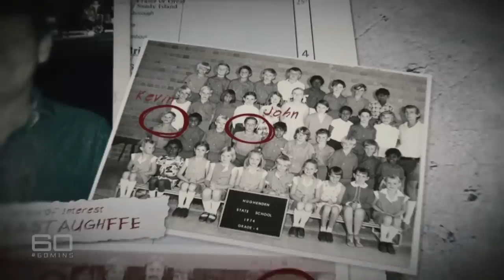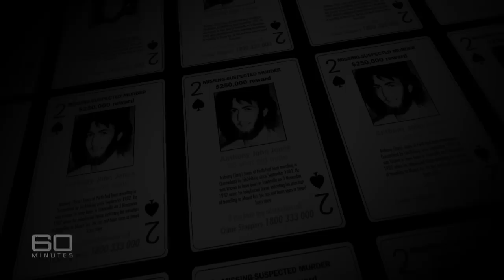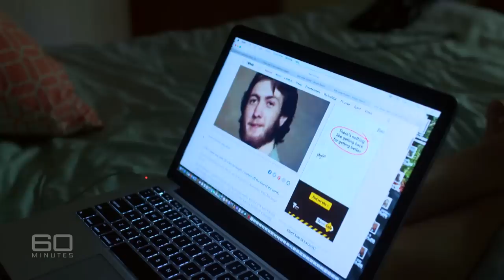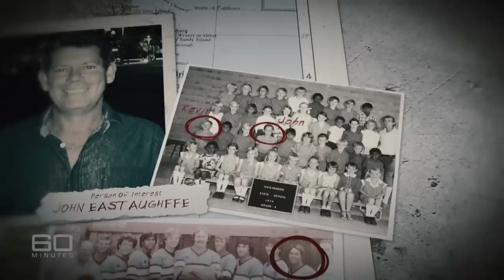Hitchhiker murdered in gruesome outback slaughterhouse | 60 Minutes Australia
It’s more than three decades since young hitchhiker Tony Jones disappeared while holidaying in North Queensland. He is presumed murdered, but until now there has been very little information uncovered about what exactly happened to him. On 60 MINUTES, Ross Coulthart investigates this baffling cold case and interviews key witnesses who bravely break a code of silence to reveal long-held, dark secrets. Their evidence suggests the then 20-year-old victim was killed and his body disposed of in an outback slaughterhouse. It’s a gruesome crime, stranger than fiction, but this case looks to be on the verge of being solved – and finally the perpetrators may be about to face justice.